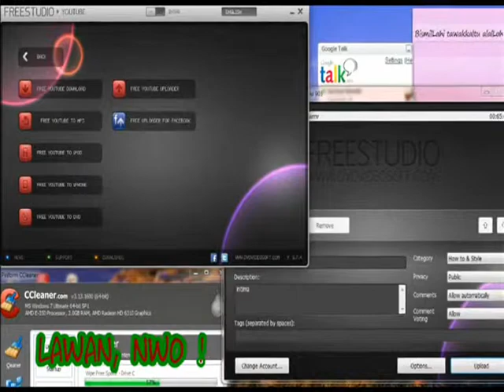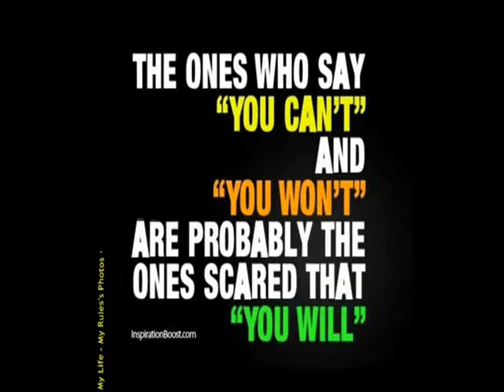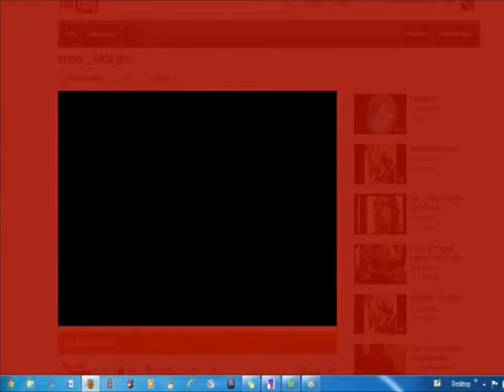BUNGA_PERLAWANAN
RESPEK DAN HORMATKU
UNTUK BUNGA MERIAM